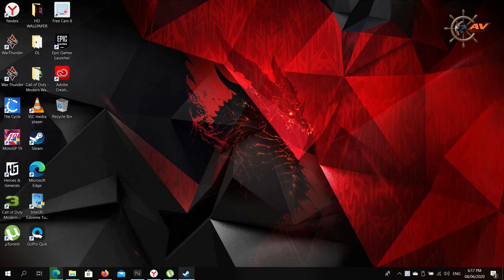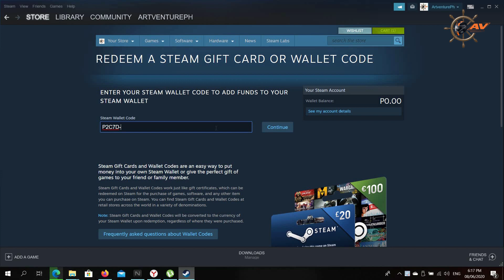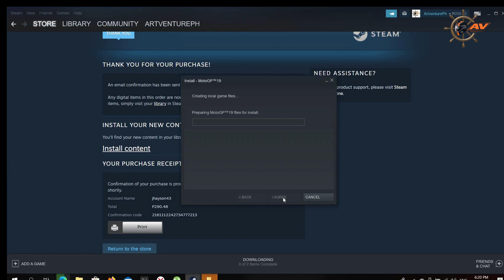Gcash to Steam wallet code /Installing MotoGP19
Reload Steam Wallet by Gcash
How to buy Steam wallet code by Gcash